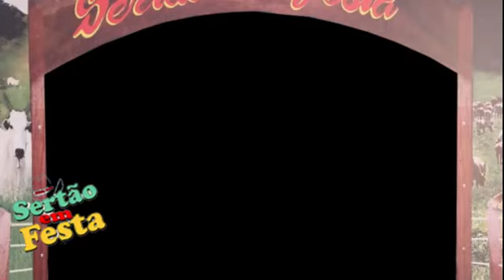Deivid e Julian - Chamando atenção (SF-ONLINE)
[ SF-ONLINE ]

Deivid e Julian - Chamando atenção

__________ SF 2021 __________
Olá amigos internautas, sejam bem vindos ao SF-ONLINE, uma nova ferramenta de divulgação do canal @Sertão em Festa - Uberlândia/MG

Em razão dessa pandemia, iniciamos a campanha: "DIVULGUE A SUA MÚSICA DE CASA"; e através disso estamos disponibilizando um novo modo de divulgação o SF-ONLINE.
Por esse canal, você de qualquer lugar do Brasil, pode me enviar um vídeos, e iremos divulgar seu trabalho aqui no Programa Sertão em Festa.

Priorizando a saúde, não estamos realizando gravações presenciais (ao vivo) e por isso vamos apresentar reprises antigas dos nossos programas, com vídeos inéditos do nosso acervo, que vocês poderão acompanhar diariamente no nosso canal!!!

Depois disso, iremos divulgar aqui no nosso canal do youtube, e através do nosso

Um abraço, saúde e sucesso para todos.
Arimatéa e Equipe Sertão em Festa, Julho de 2021